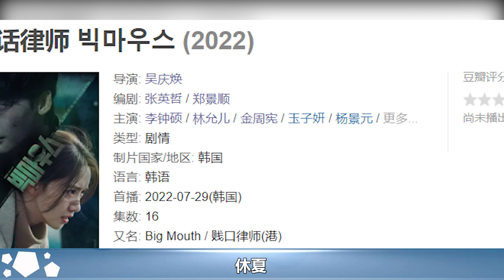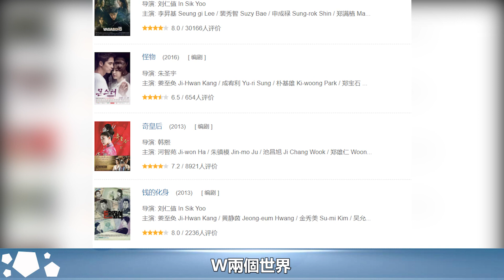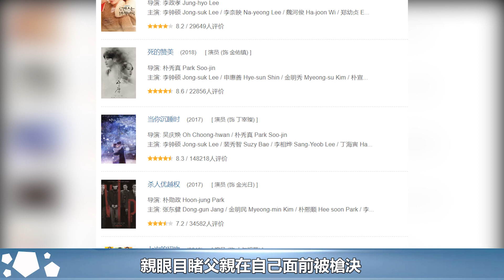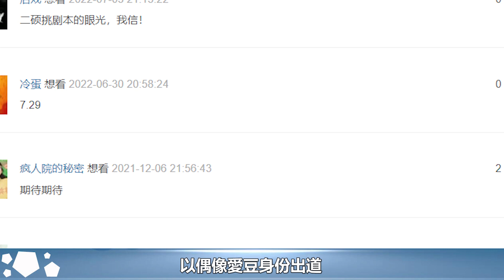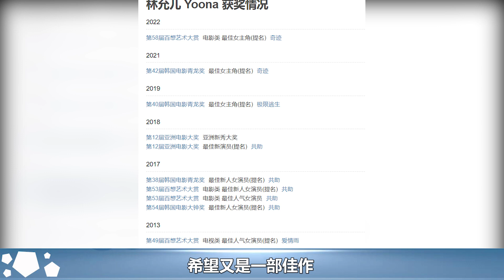孫藝珍首次分享懷孕營養餐：玄彬為她親手製作手抓飯和韓式料理︱玄彬︱孫藝珍︱宋仲基︱宋慧喬#華藝傳媒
孫藝珍首次分享懷孕營養餐：玄彬為她親手製作手抓飯和韓式料理